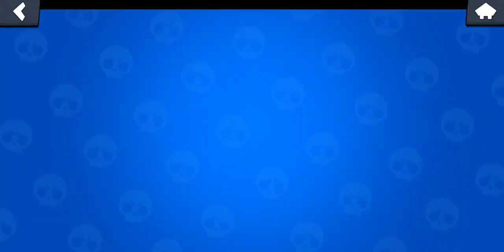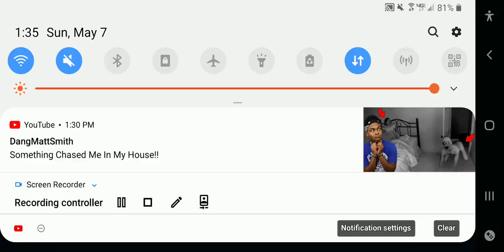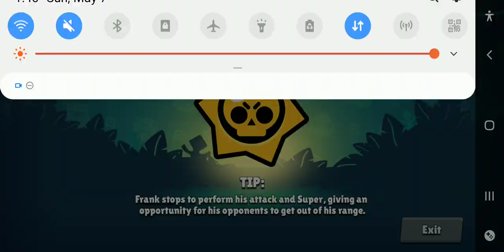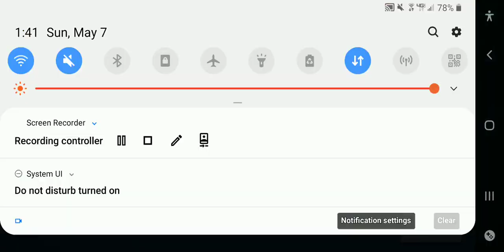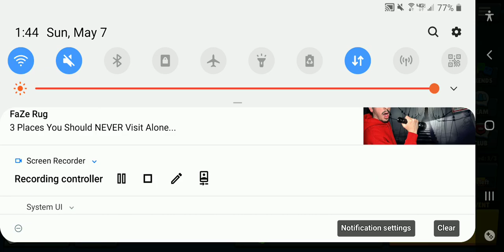Journey to The Creature of the night title mortis mastery (Brawl Stars)